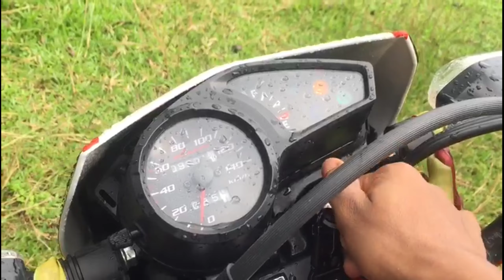Reliable dirt bike in nepal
It is without a doubt that Honda has made a name for itself in terms of engine refinement, and it is made evident with the XR190L. As soon as you set your legs across the XR and rev it up, the motorcycle is as smooth as butter. The XR feels like a 125cc motorcycle in terms of engine refinement and smoothness but at times it does feel a little under-powered for a 190cc. The motorcycle comes fitted with a 184.4cc air cooled single cylinder with SOHC and PGM-FI that creates maximum power of 15.6hp @ 8,500rpm and maximum torque of 15.7NM @ 6,000rpm. The engine on the XR is mated to a 5-speed gearbox. All of this coupled with a light body weight of 123kgs (dry weight) makes it a treat to ride. @Borntoride123456